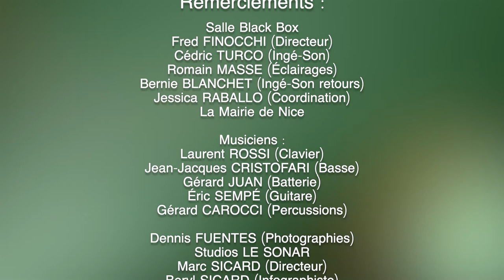MELISSA TRINIDAD GROUP TEASER CHANSONS FRANCAISES LATIN-JAZZ JANVIER 2021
Teaser CHANSONS FRANCAISES LATIN-JAZZ, captation vidéo du 16/01/21 à Salle Black Box, Nice, Musiciens : Laurent Rossi (Clavier), Eric Sempé (Guitare), Jean-Jacques Cristofari (Basse), Gérard Juan (Batterie), Gérard Carocci (Percussions) Mélissa Trinidad Grzesitza (Chant, Guitare) Cédric Chebbat (Vidéo), Jean-Pierre Chardiet (mixage son ) Studio Marylin